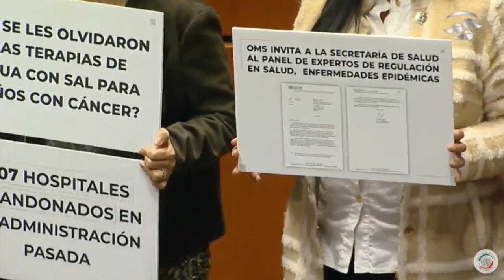Vieron, a través de salud, manera de hacer jugosos negocios: Sen. Miguel Navarro (Morena)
El senador Miguel Ángel Navarro, de Morena, expresa su respaldo a la política de salud del presidente López Obrador. Señala que las administraciones anteriores entregaron a una sociedad enferma que consumía comida chatarra por no poder comprar otros alimentos, lo que produjo el problema actual de obesidad, diabetes y cardiopatías.

Lo anterior, durante la comparecencia del secretario de Salud, Jorge Alcocer,  ante el Senado en el marco del análisis del Segundo Informe de Gobierno del Presidente de la República.